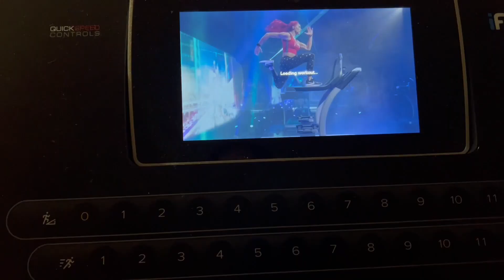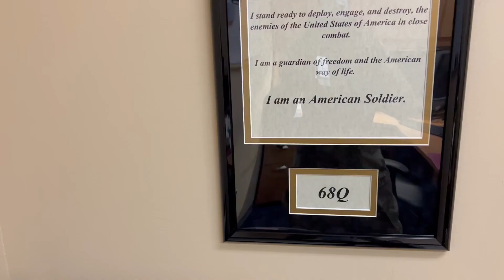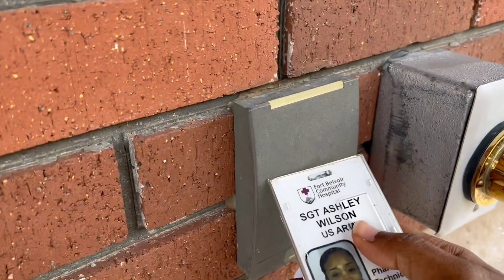CLEARING OUT MY OFFICE AND SAYING GOODBYE! How to properly begin OUT PROCESSING| ARMY VLOG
CLEARING OUT MY OFFICE AND SAYING GOODBYE! How to properly begin OUT PROCESSING| ARMY VLOG| We have made it to day 4 of the 10 day series and why not show you what my process is when it comes to out processing my unit. On this day I'm clearing out my office before the movers come and saying goodbye to my pharmacy family. I really enjoyed my time here in the hospital and I a truly sad to leave.